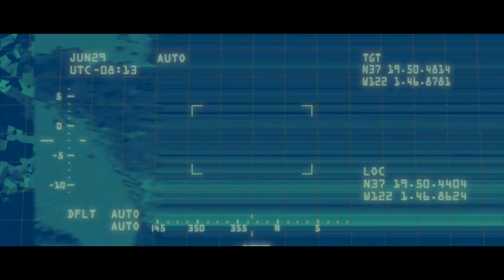"Licence to BRAAAP" - Johannes Fischbach joins Radon Magura Factory Team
Radon is happy to announce the addition of Johannes Fischbach (Germany’s fastest downhiller and National Champion) to our team, and we’re looking forward to a killer season in 2016 and beyond!

"LICENSE TO BRAAAAP" introduces Radon’s Agent 88 as he tests his newest secret weapon, the Swoop 200, against the Evil Cartel of Bike Companies who are determined to charge 10,000 Euros for their new bikes.

Can he and Radon save mankind from PhD Evil’s greedy plot?  Should race-ready bikes cost THAT much?

Starring Johannes Fischbach, James Shirley, and Adam Wight

Film by Adam Schlang
Thanks to Anima for the use of their song “Les Temps Changent”